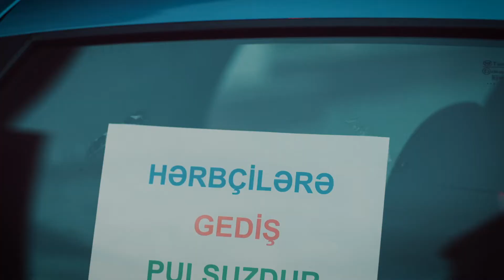BizBirlikdəGüclüyük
Yaşımız, peşəmiz, taleyimiz fərqli olsa da, məqsədimiz, arzumuz birdir ! Qarabağ bizimdir, Qələbə bizimdir ! Torpaqlarımızı düşməndən azad edən ordumuz tarix yazır. Hamımızın canlı şahidi olduğu şanlı tariximizi.